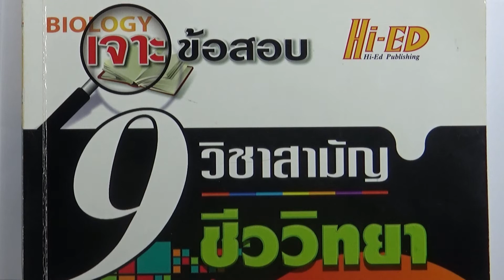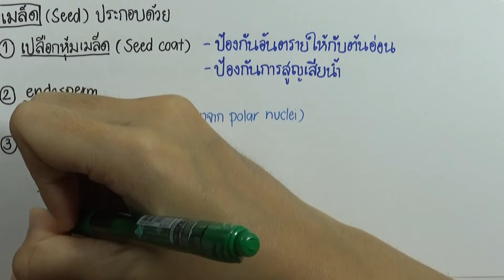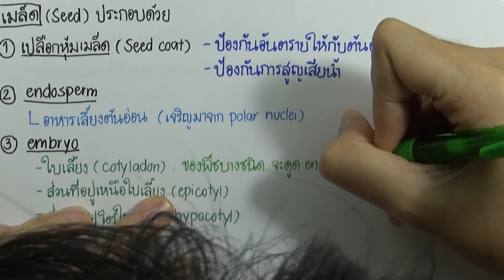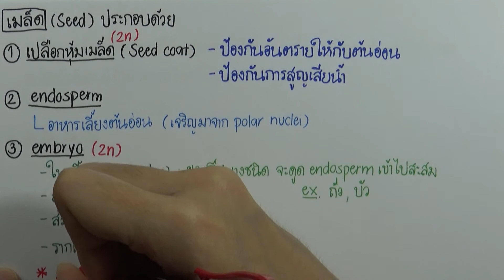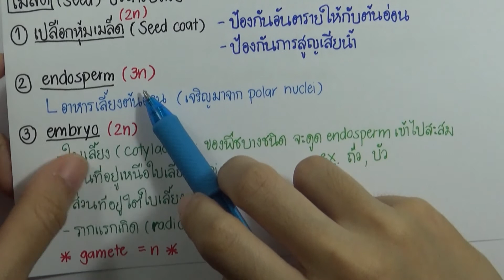โจทย์ชีววิทยา ม.ปลาย 600 ข้อ ชุด03 ข้อ 09